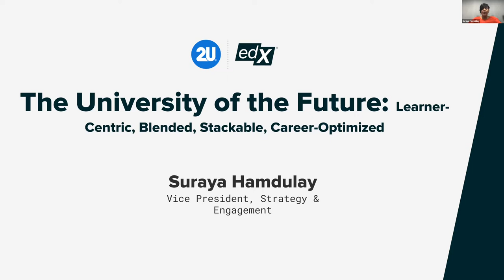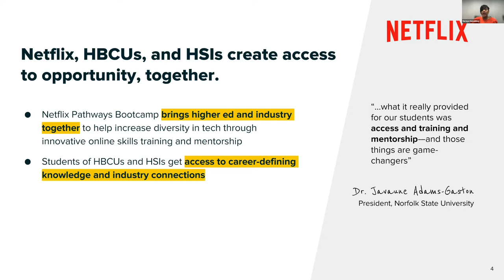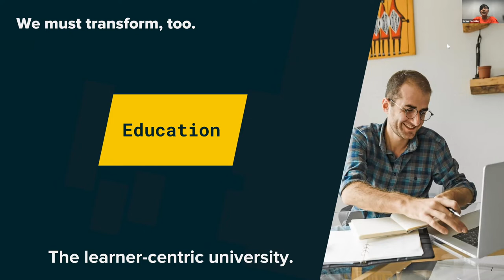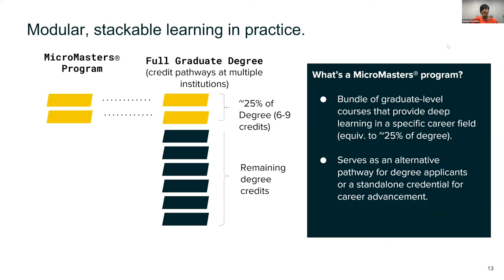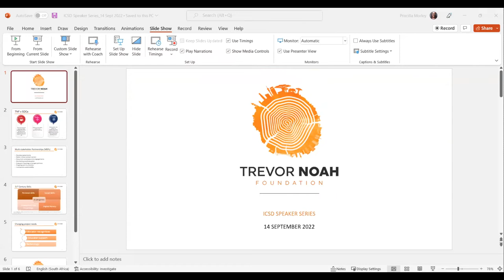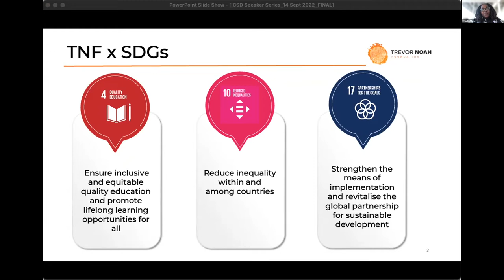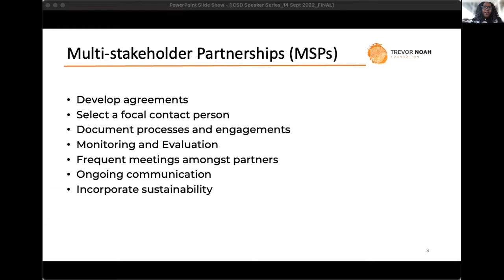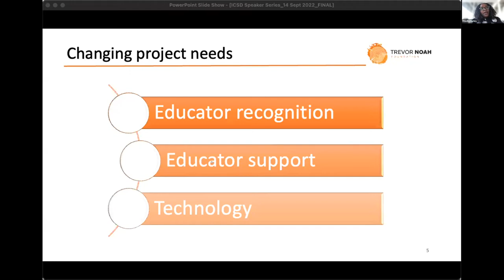2022 ICSD Speaker Series: Sustainable Development Leaders in the Workforce (PART TWO)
As a celebration of the ICSD’s 10th anniversary, the Masters in Development Practice (MDP) Program is organizing three sessions before and after ICSD where sustainable development professionals will discuss their current field of employment and its future, as well as what knowledge, skills, and personal attributes are crucial in the workforce of the 21st century. The goal of the speaker series is to enhance the impact and value of ICSD to students by expanding content on job readiness in the age of the sustainable development goals.

Speakers:
- Suraya Hamdulay, Vice President, Strategy & Engagement, EdX
- Priscilla Morley, Trevor Noah Foundation

Speakers are asked to:

- Discuss their current job or company in relation to the sustainable development goals.
- Discuss the incentivization of sustainable development innovations in their sector.
- Share experiences in multi-disciplinary and multi-sectoral problem-solving.
- Examine what skills and knowledge is needed for early-career professionals to excel in their field well into the 21st century.
- Project changing needs in their sector.